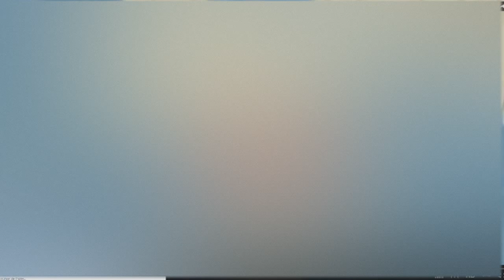L'état de l'Église du Congo Kinshasa (Shora KUETU - 30/05/06)